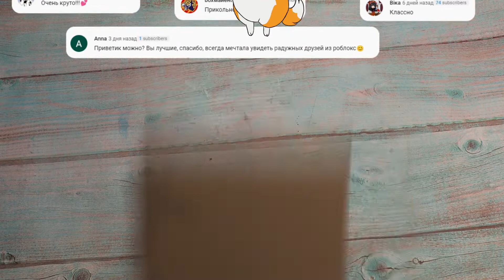СПАСАЕМ РАДУЖНЫХ ДРУЗЕЙ 💙 монстры РОБЛОКС ► ROBLOX | РИСОВАНИЕ ДЛЯ ВСЕХ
Поэтапно покажу, как сделать прикольные арты с синим и зеленым монстрами из игры РАДУЖНЫЕ ДРУЗЬЯ РОБЛОКС (ROBLOX)